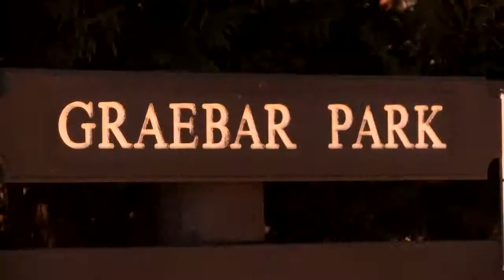Robbie Kingston on benefits of membership of the Irish Australian Chamber of Commerce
Horse Trainer Robbie Kingston talks about the benefits of the Irish Australian Chamber of Commerce